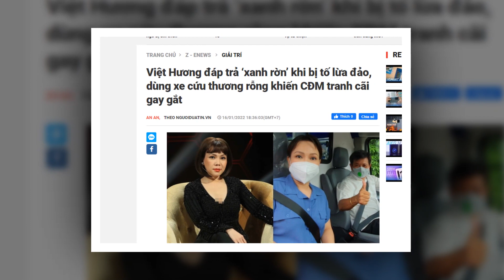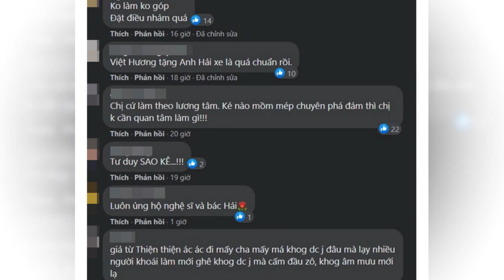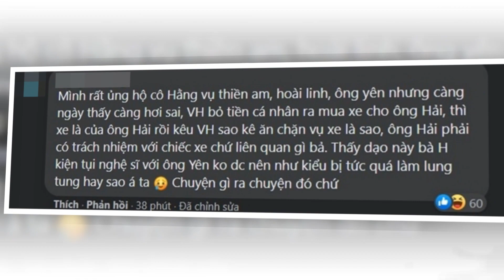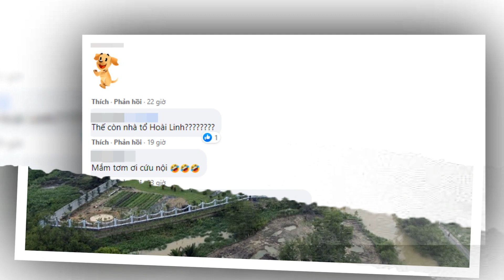RỖNG LÀ CÓ THẬT - Bõ công an "lên xe" lật tẩy ngay - Nhục quá Việt Hương ơi...